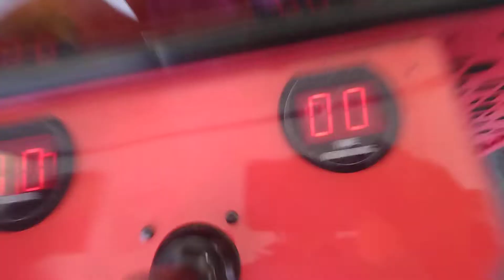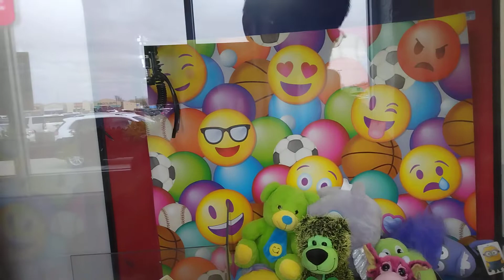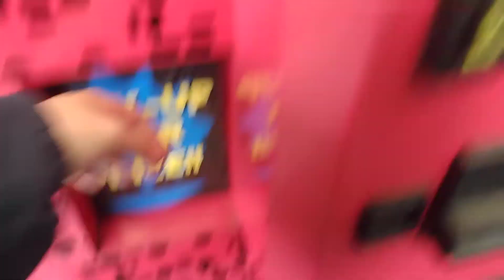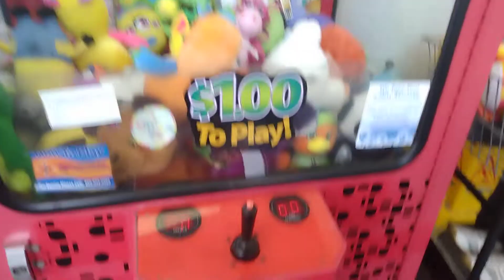Namco Firetruck Claw Machine @ Walmart tough battle to win fasten your seat belts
ahoy there me hardies Captain Namco here today I head to my Local Walmart to face the Namco Firetruck Claw Machine and it is a tough battle to win so get a drink and a snack fasten your seat belts and sit back and relax and brace up for this battle of payout thanks for watching and before I go I always want to remind you that Jesus loves you